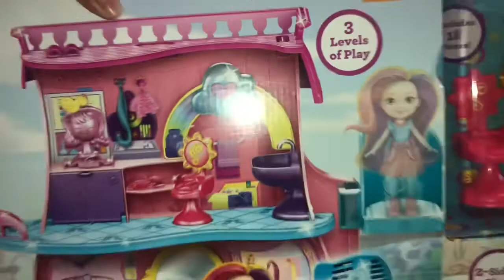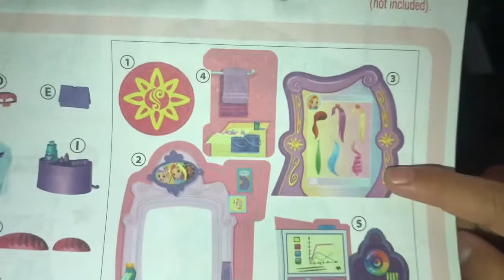Sunny Day Fantastic Salon Toy UNBOXING! (Birthday gift) VLOG: #8 08.28.19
Thank you Misha (my friend) and family for this gift. Godbless!